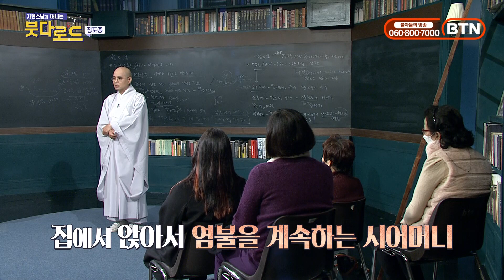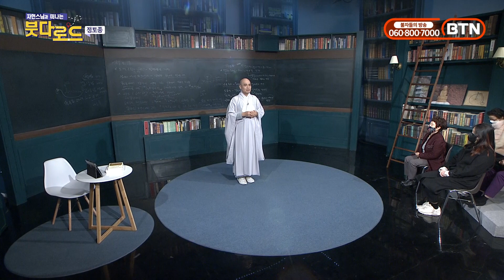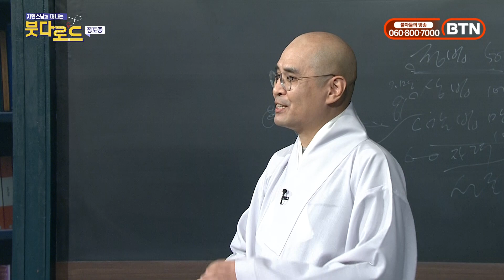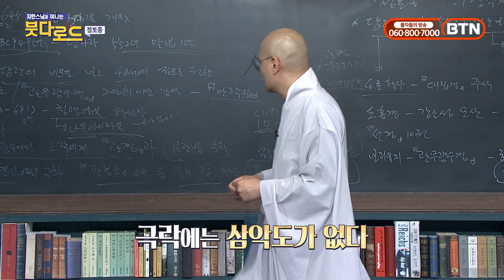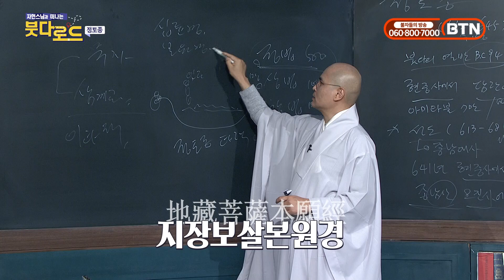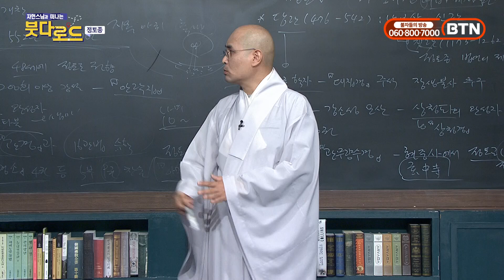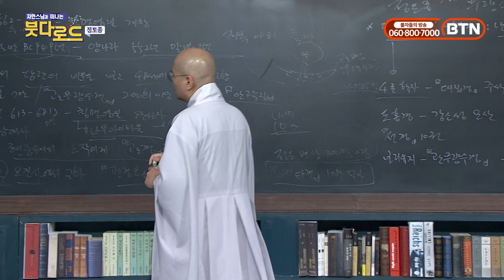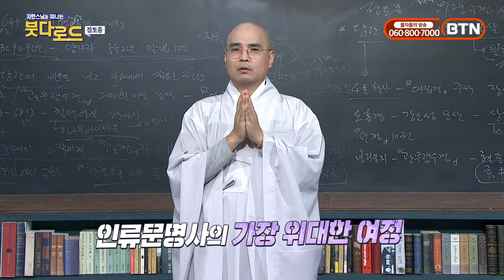정토종은 왜 유독 '염불'하는 것을 중요하게 여겼을까?[자현스님의 붓다로드 89회_#002]